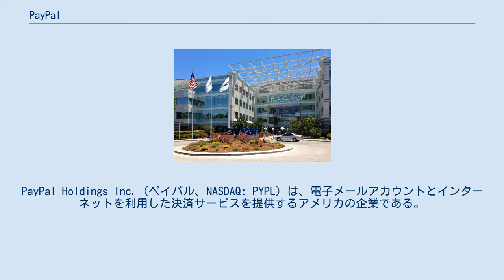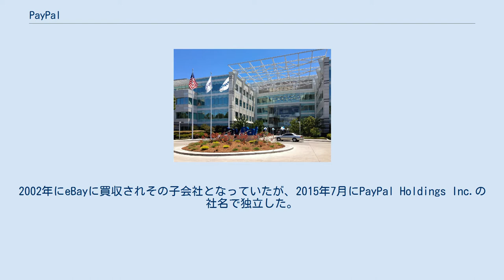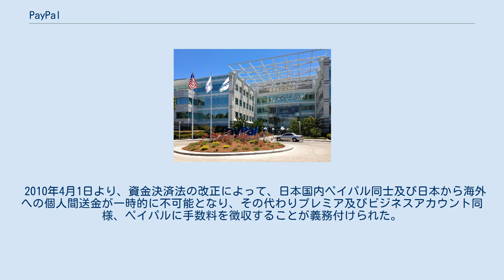PayPal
PayPal Holdings Inc.（ペイパル、NASDAQ: PYPL）は、電子メールアカウントとインターネットを利用した決済サービスを提供するアメリカの企業である。
PayPalアカウント間やクレジットカードでの支払い、口座振替による送金を行う。
 アメリカを中心に世界に広く普及している決済サービス。
190の国と地域で利用でき、21通貨以上に対応。
2011年2月現在、世界中で2億2000万のアカウントが開設されている。
 金銭の授受をPayPalが仲介するため、取引先にクレジットカード番号や口座番号を知らせる必要がなく、安全なサービスであると謳われている。
なお、日本を含む同社の国際部門は、シンガポール（PayPal Pte. Ltd.）を拠点としている。
 1998年12月にPayPal Inc.の社名でピーター・ティールとイーロン・マスクにより設立。
アメリカのカリフォルニア州サンノゼに本社がある。
2002年にeBayに買収されその子会社となっていたが、2015年7月にPayPal Holdings Inc.の社名で独立した。
 日本ユーザーの利便性向上を目的に、2007年3月よりサイト全体の日本語表示が開始され、日本国内の電話問い合わせカスタマーサポートが新設された。
 パーソナルアカウントまたはビジネスアカウントを取得し、PayPalアカウントを開設する クレジットカード情報やデビットカード情報または銀行口座（口座振替）を登録する。
 以下の2種類の口座がある。
 どの種類でも、無料で即座にアカウントが開設でき、アカウント維持手数料も無料である。
 パーソナルとビジネスの違いは である。
 パーソナルでは本人確認を完了することで10万円以上の取引が可能。
 パーソナルの場合はPayPalアカウント間の振込手数料が無料なのに対して、ビジネスは有料であり、また、PayPal でクレジットカードなどから、売上を立てる場合、パーソナルの方が決済手数料が高い。
 2010年4月1日より、資金決済法の改正によって、日本国内ペイパル同士及び日本から海外への個人間送金が一時的に不可能となり、その代わりプレミア及びビジネスアカウント同様、ペイパルに手数料を徴収することが義務付けられた。
クレジットカード現金化も参照。
 ショップと連動させるためのサービスを利用可能。
 日本語SNSアカウント